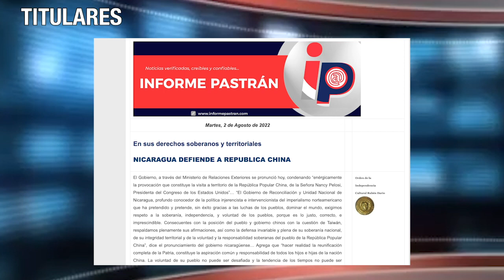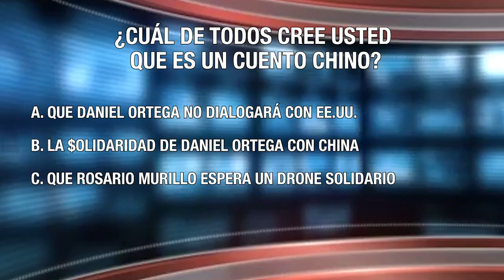Amor por China y “$epillada al Sugar Daddy"; Murillo y los drones solidarios, en Noti Miér-Coles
Esta es la tercera edición de Noti Mier-Coles, con Elmer Rivas, la sátira de las noticias a mitad de semana en Nicaragua.